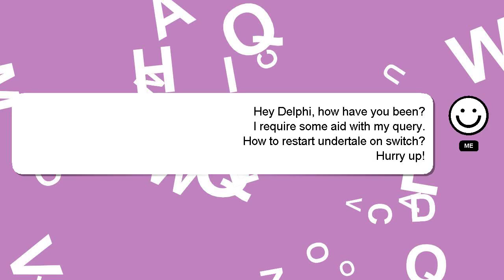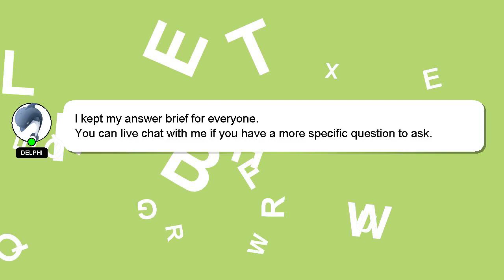How to restart undertale on switch?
An introduction to myself in a few words, Salutations, my name is Delphi. I am here to provide you with assistance in answering your questions. - How to restart undertale on switch?

I will express my appreciation for your answer by 'hearting' it.

*2 What we are experimenting :*